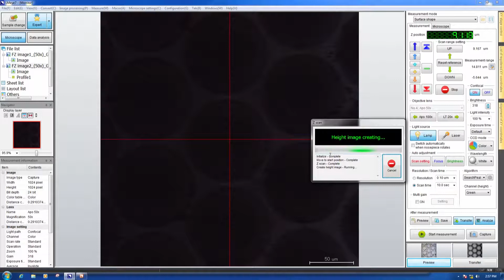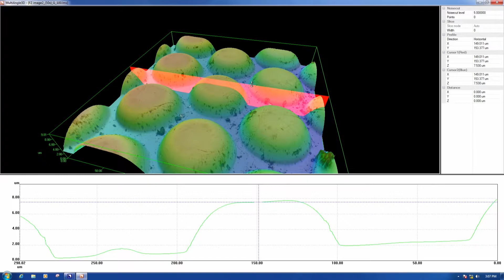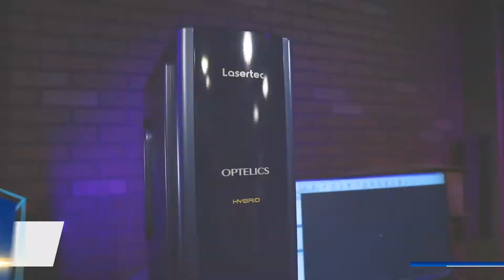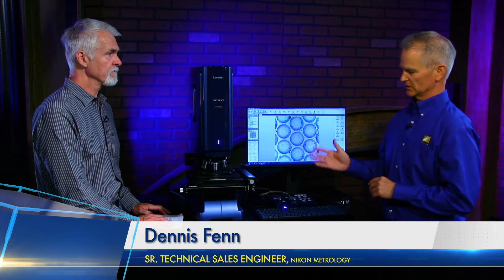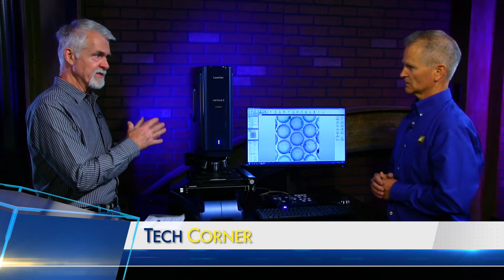Tech Corner: Lasertec Optelics Hybrid Confocal Microscope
Laser and white-light confocal in one body

We take a closer look at the Lasertec Optelics Hybrid Confocal Microscope, which features high resolution, wide FOV, nano-scale measurement, and wavelength selection.  Join us at 11 a.m. Pacific.